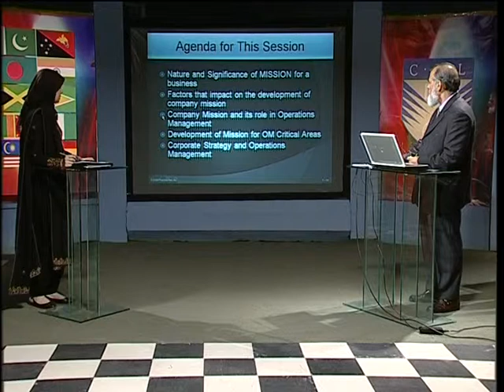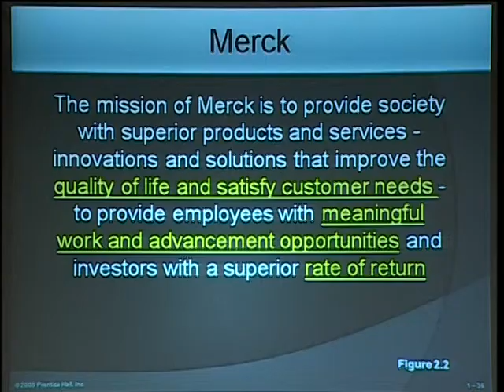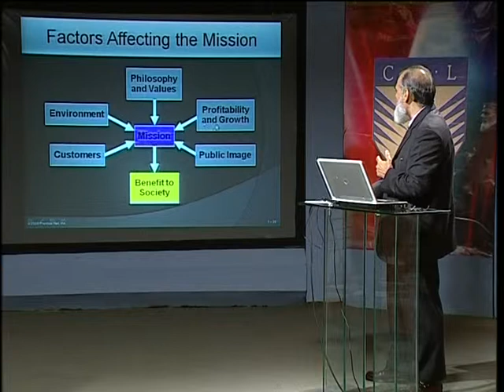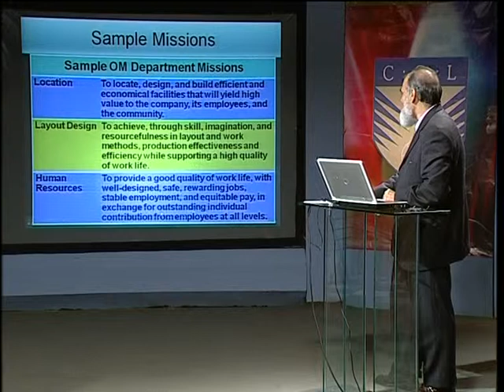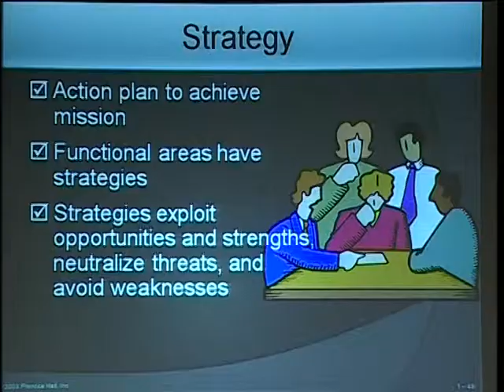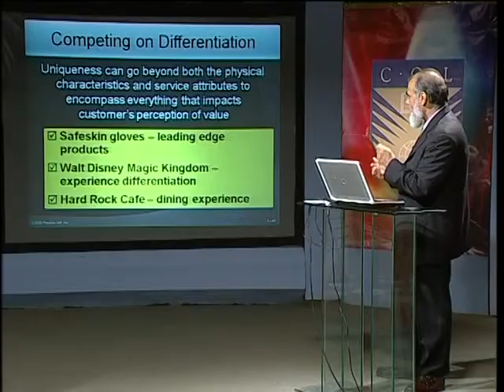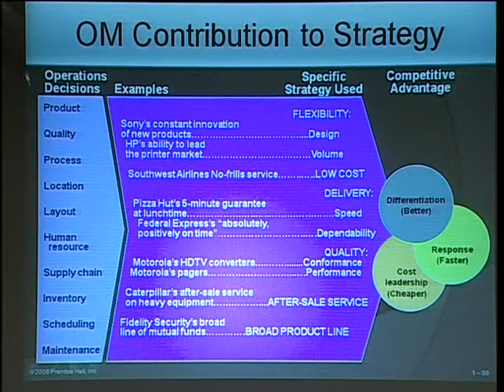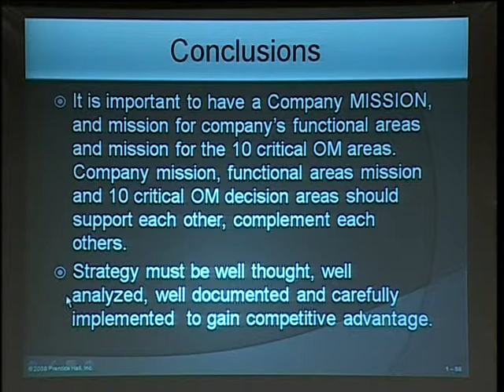AIOU MBA & MPA COL 5568 Production & Operation Management Prog 04